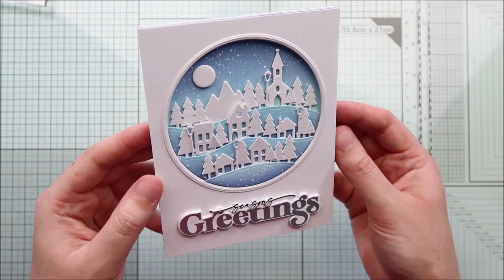❄️ HOLIDAY CARD SERIES w/ Hello Bluebird || Little Village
• OTHER SUPPLIES:
- Oxide inks: tumbled glass, stormy sky, faded jeans
- Copic opaque white ink
- Clear embossing ink by Lawn Fawn
- Silver embossing powder by Lawn Fawn